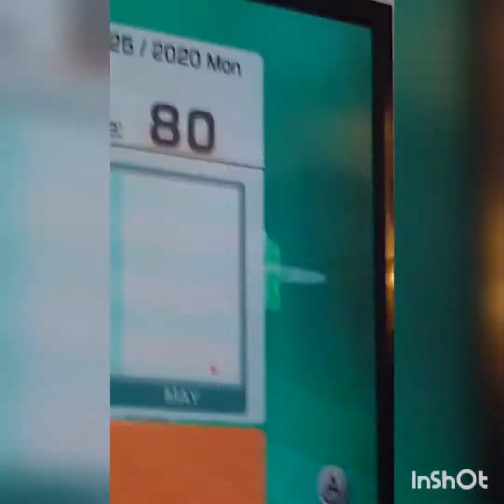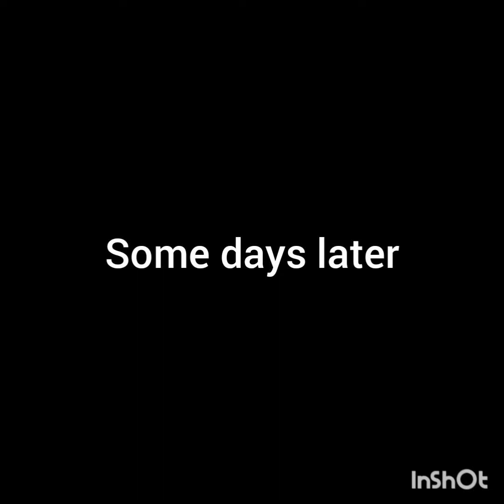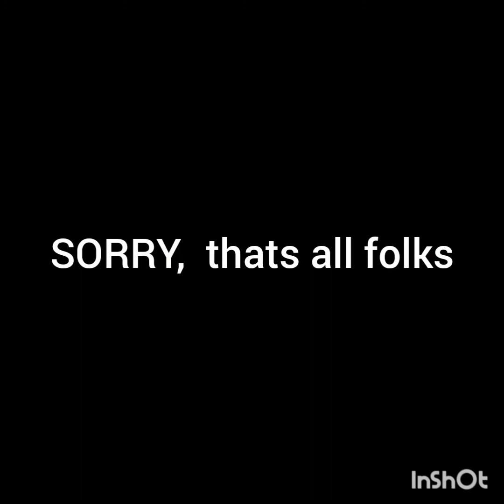Spending time with friends